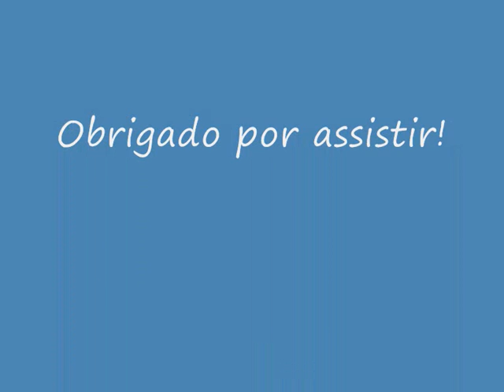Solinho com fotos da guitarra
pra galera conhecer um pouco da guita v-max da walczak...som limpo, apenas um delay e um outro efeito da mesa no inicio e alguns efeitinhos de wahwah do audacity em um trecho - to sem ampli e sem pedaleira, assim que tiveh com ampli gravo um com uma distorçaozinha pra regaçaaaaaaaa